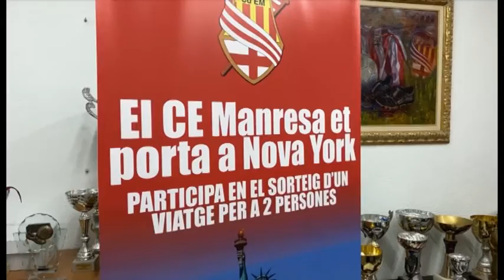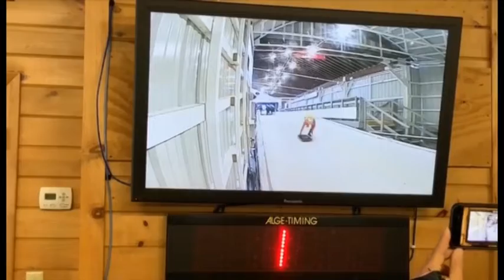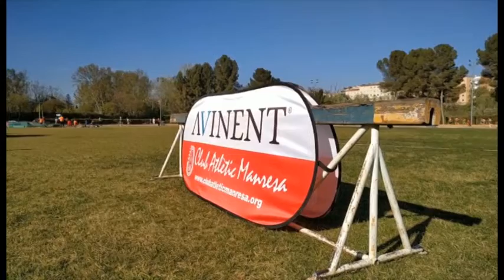Targeta Taronja - 17/2/2020